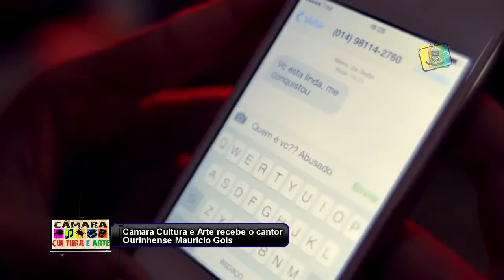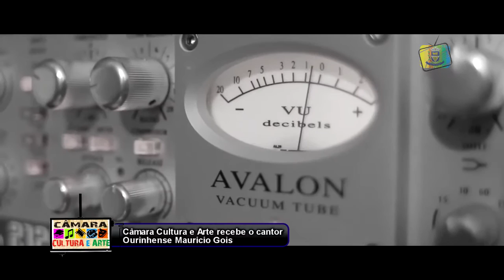2015-08 26 - Câmara, Cultura e Arte - Maurício Gois